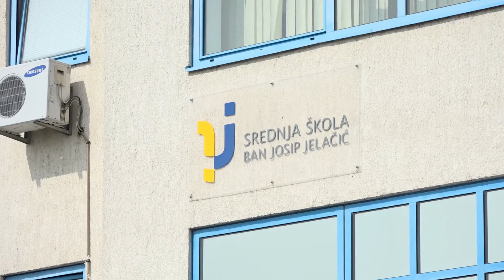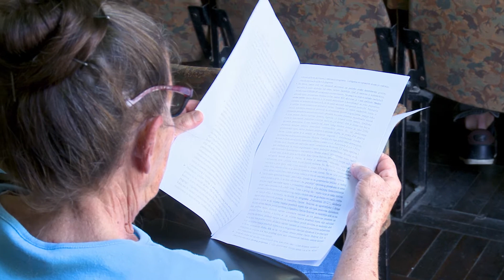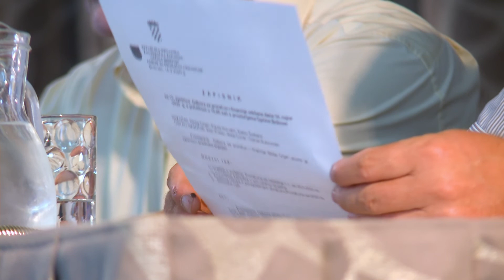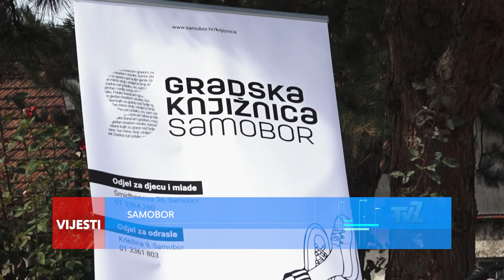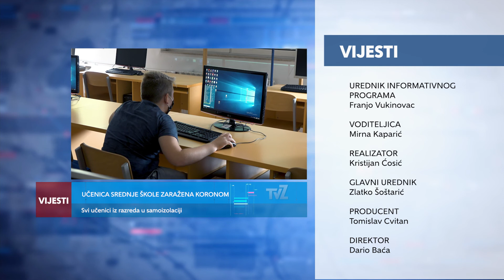Televizija Zapad - Vijesti 16.09.2020.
U Vijestima pogledajte:

UČENICA SREDNJE ŠKOLE ZARAŽENA KORONOM
Svi učenici iz razreda u samoizolaciji

FESTIVAL SPORTA - SPORT FEST U POREČU
Jedna od najvećih manifestacija vezanih za sport

ODRŽANA SJEDNICA OV DUBRAVICA
Porast cijene grobnih mjesta

OSTVARENI DOBRI FINANCIJSKI REZULTATI
Općina sufinancira boravak u školi

MANIFESTACIJA DANI KRATKOPRIČAŠA
Umjetnici crtali odabrane priče